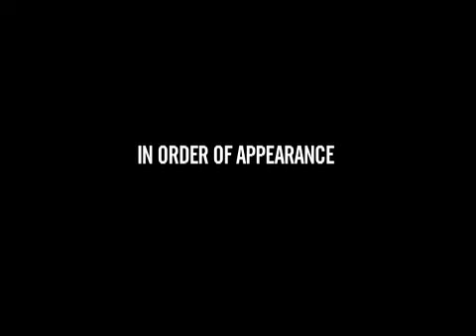New Pop Vintage 2006 "Sand Castles"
We document Arts Collective The Melting Pot as they search for a new home and have a hell of a time doing it.